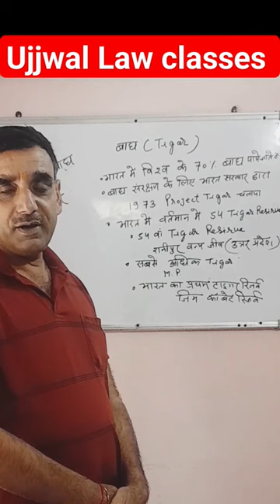Tigar project//Tiger resirve//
project tiger

project tiger upsc

#50 years of project tiger

project tiger india

project tiger reserve

project tiger started in

project tiger 1973

project tiger summary

project tiger in india was started in the year

project tiger destiny

facts about project tiger

project tiger activities

project tiger question answer